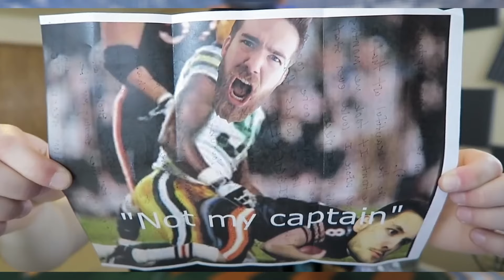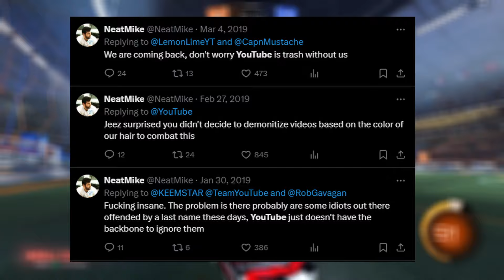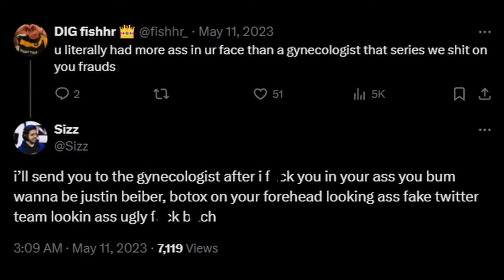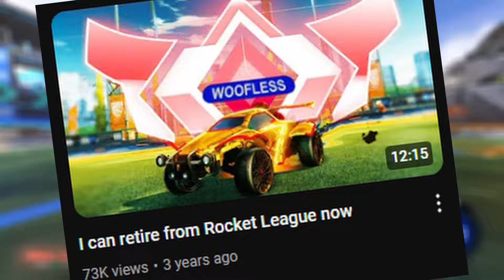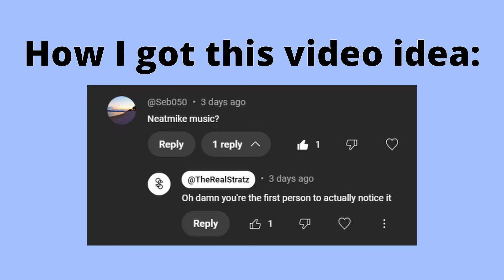What REALLY Happened To Rocket League's OG Youtubers?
So I took a trip down memory lane and looked at some Rocket League YouTubers from the past, enjoy :)

Chapters
Intro - 0:00
Neatmike - 0:54
Sizz - 3:00
Rizzo - 4:40
Woofless and F2 - 6:10